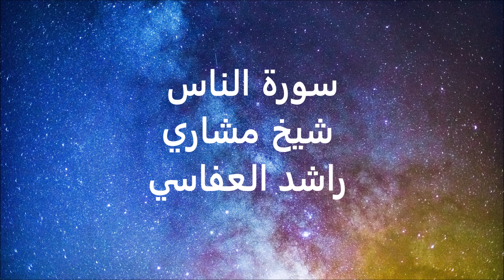سورة الناس شيخ مشاري راشد العفاسي